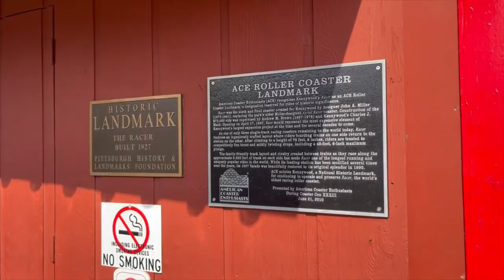Kennywood Racer Off-Ride Footage (No Copyright)